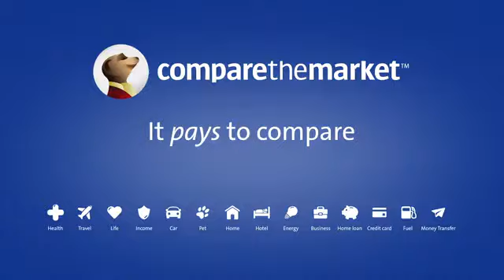Meerkat, not Possums Compare the Market Mini Movie